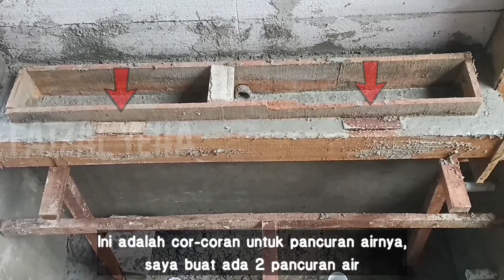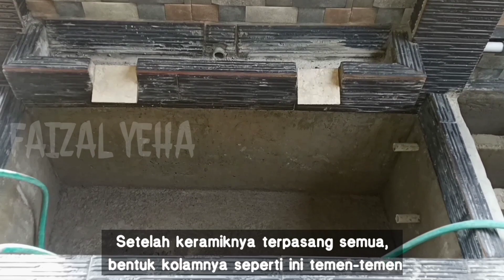KOLAM IKAN KOI MINIMALIS 1 JUTAAN || KOLAM KOI MINIMALIS DI TERAS RUMAH #68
Semoga dapat menambah referensi teman-teman yang akan membuat kolam ikan.
Berikut ini bahan-bahannya :
1.Pasir ½ kol : 135K
2.Hebel 25pcs : 150K
3.Semen 3 sak : 109,5K
4.Semen MU 1 sak : 100K
5.Keramik (motif kotak) 2 meter : 149,8K
6.Keramik (motif stone) 3 meter : 251,7K
7.Triplex 1 lembar : 75K
8.Besi 6mm (panjang 6 meter) 3btg : 90K
9.Kawat pengikat ½kg : 15K
10.Paku ¼kg : 10K
11.Kaca tebal 10mm 110cm X 20cm : 210K
12.Nut keramik (hitam) 1kg : 18K
13.Lem kayu secukupnya : 17,5K
14.Coating stone (glossy) 1kg : 72K
15.Pipa 1½ inch 1pcs : 60K
16.Pipa ¾ inch 1pcs : 30K
17.Knee 1½ inch 6pcs : 45K
18.Knee ¾ 1pcs : 24K
19.Dop ¾ to 2 inch 1pcs (skimer) : 9,5K
20.Dop ¾ inch 1pcs : 6K
21.Filter jaring 20mm X 40mm 3pcs : 60K
22.Bio ball 80pcs : 20,7K
23.Karang jahe 9kg : 89,3K
24.Pompa size 4000L/H : 154,7K
Jadi total biaya material Rp.1.902.700..

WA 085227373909